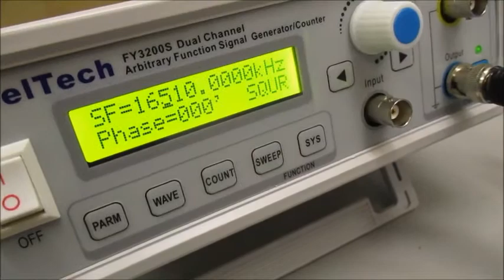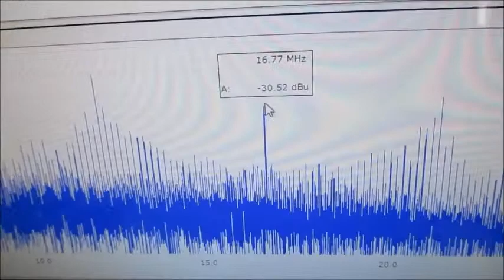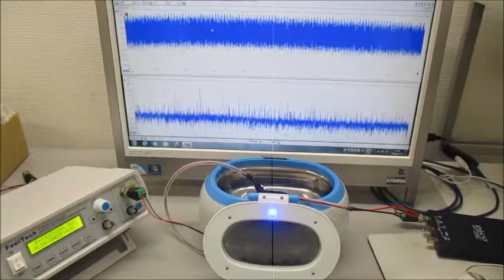メガヘルツの非線形振動現象をコントロールする超音波発振制御技術 ultrasonic-labo